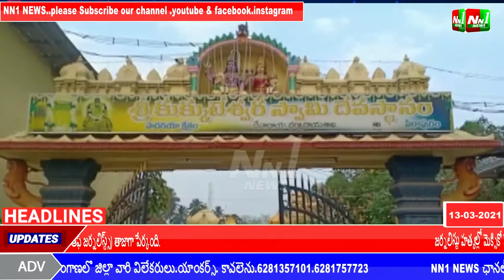NN1 NEWS:పిఠాపురం.పాదగయ క్షేత్రంలో రాజరాజేశ్వరీ సమేత ఉమా కుక్కుటేశ్వరస్వామి వారి రథోత్సవం.